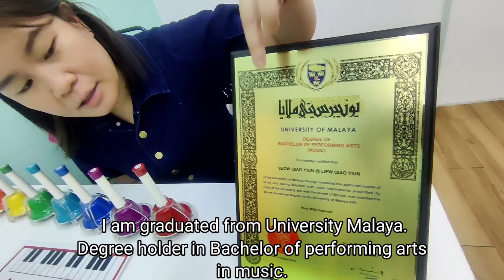INTERVIEW WITH MUSIC TEACHER , Ms.YIUN | INTERVIEW WITH A COMMUNITY HELPER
Tarun interviewed Teacher Yiun, Contento music, malaysia. He poses various questions related to how teacher is helpful to community? How she is dependent on other community helpers and many more.